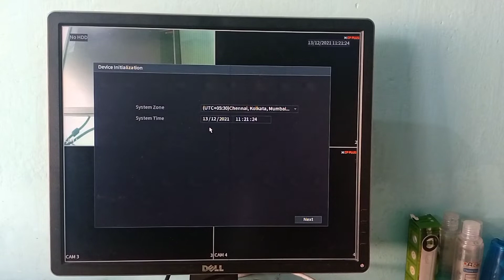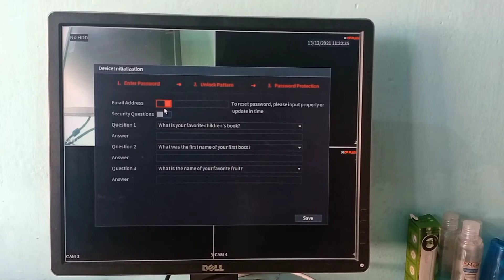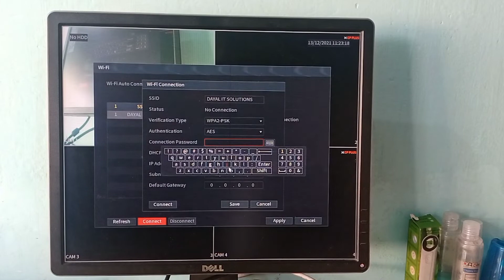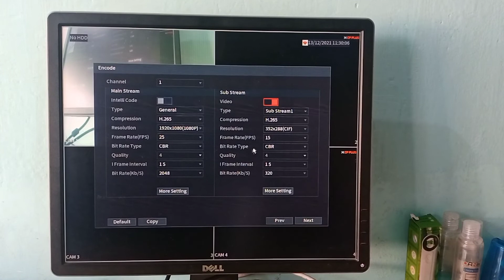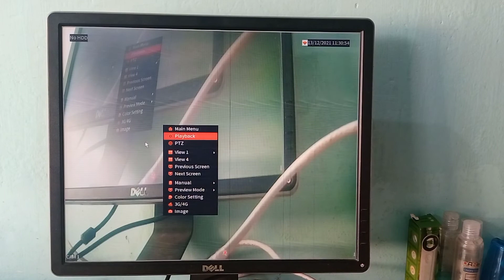CP Plus 5MP DVR Installation & Configuration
We are Technical video maker about Security Systems. like as : Surveillance, Biometric Systems, Access Control System, Video Door Phone, Networking & Intercom System.